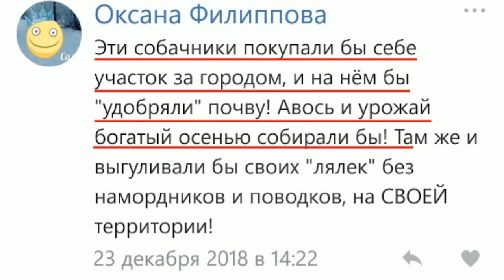Представители клуба молодых семей предлагают установить в городе дог боксы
Лужи, рыхлые сугробы, капель — не единственные признаки приближающейся весны. Растаявший снег наглядно показал, как активно новоуренгойцы всю зиму выгуливали своих питомцев. Отходы собачьей жизнедеятельности можно увидеть везде — на газонах, тротуарах и даже на детских площадках. Представители клуба молодых семей, созданного на базе центра «Молодёжный» полагают, что ситуацию может изменить установка во дворах дог-боксов, и, конечно же, ответственное отношение людей к своим четвероногим друзьям.